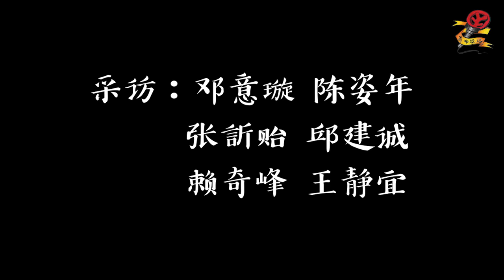山打根育源独立中学学记制作 ： 《逐梦之光，守岸引航》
山打根育源独立中学于2023年7月8日在育源综合大礼堂举办了精彩且富含意义的教师节庆典活动。此项庆典由育中学长团及班长会主办。本次庆典主题为《逐梦之光，守岸引航》。学生把老师比作海面上屹立不倒的灯塔，为迷路的船舶(学生)带向正确的方向，照亮学生的前途，助力学生实现梦想。此教师节庆典也表达了学生们对老师的感激之情。
主持: 伍振廷、王静宜
采访及摄影：钟诗尼, 陈姿年, 邓意璇, 张訢贻, 邱建诚, 赖奇峰, 陈玮翔,  王静宜
剪辑：邱嘉旋
指导老师：林观金老师